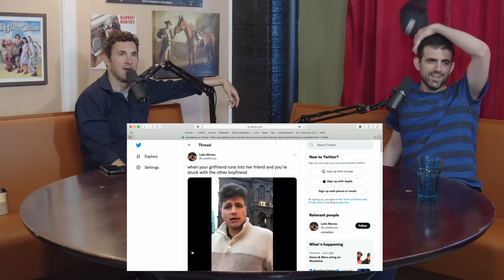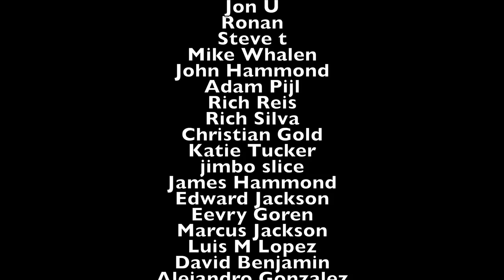EP 80: Bodega Cat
Back in the studio after a long break.
The reveal of Bodega Cat and a lot of great catching up.